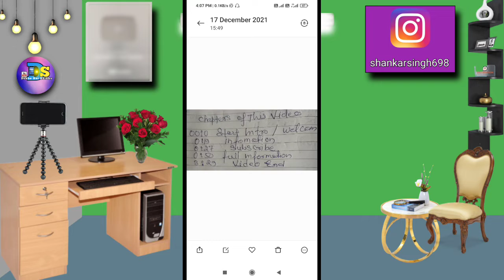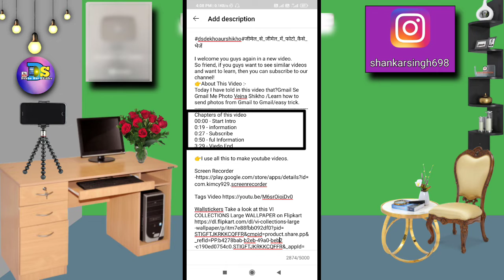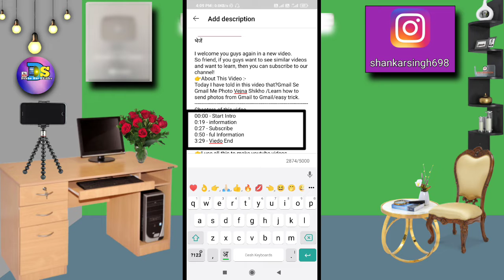Youtube Video Main Chapters Add Kaise Kare!!How to add chapter in youtube video?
Today I have told in this video that?Youtube Video Main Chapters Add Kaise Kare!!How to add chapter in youtube video?
👉I use all this to make youtube videos.

My Ringlight.